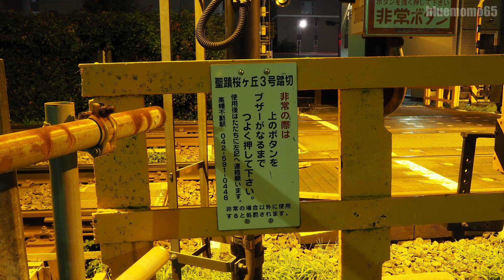京王線「聖蹟桜ヶ丘3号踏切」 Keio Line Seiseki-sakuragaoka No.3 railroad crossing 2020.9.21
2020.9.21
京王線「聖蹟桜ヶ丘3号踏切」　Keio Line Seiseki-sakuragaoka No.3 railroad crossing